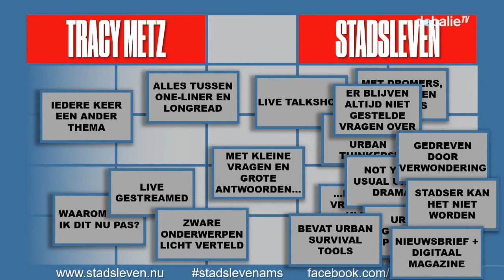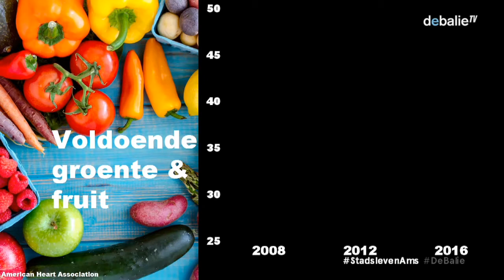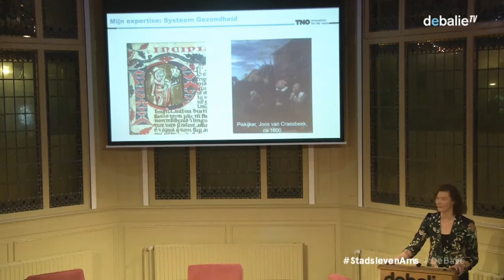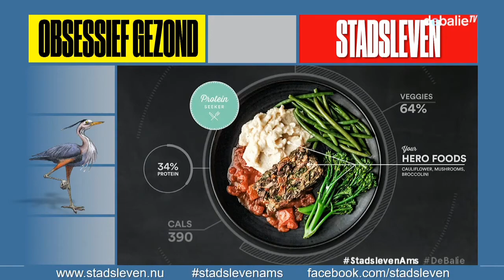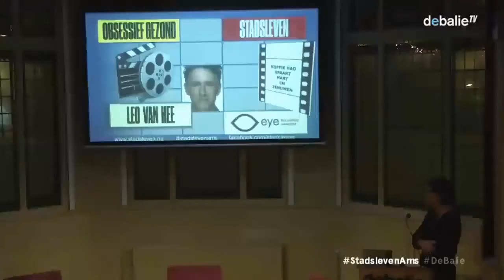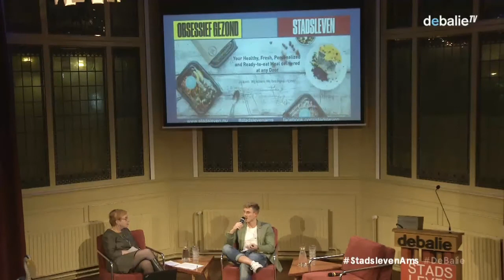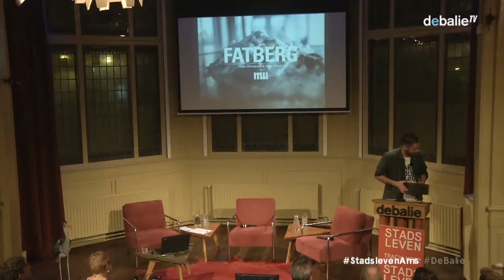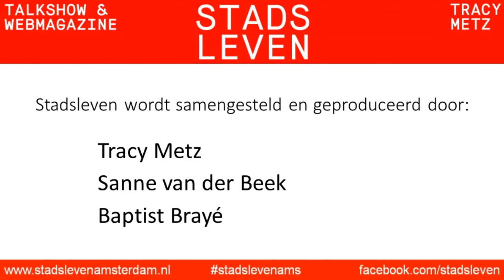Stadsleven 'Obsessief gezond': gezondheid als statusobject of ziekmaker?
Er is een nieuwe cultus ontstaan: een supergezond lichaam. Vooral hogeropgeleide jonge mensen in de Randstad steken op het obsessieve af heel wat tijd en geld in bootcamps en juicebars. Wat zegt dat over deze tijd? Is deze drang naar gezondheid ons nieuwe statussymbool geworden, of juist onze nieuwe ziekmaker?

Tracy Metz praatte hierover in Stadsleven 'Obsessief gezond' met Arnoud Verhoeff (GGD Amsterdam), Suzan Wopereis (TNO/ Habit), Leo van Hee (EYE Filmmuseum), Ignaas Devisch (auteur 'Ziek van gezondheid'), Tom Barten (Personal Body Plan/Changing Life), Hanno Pijl (Prof. Diabetologie), Arne Hendriks (Fatberg)